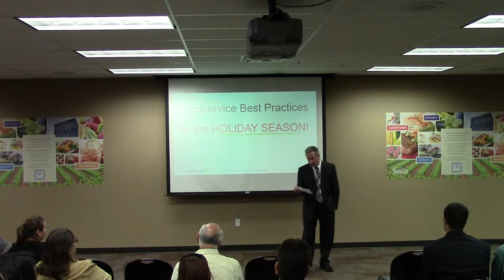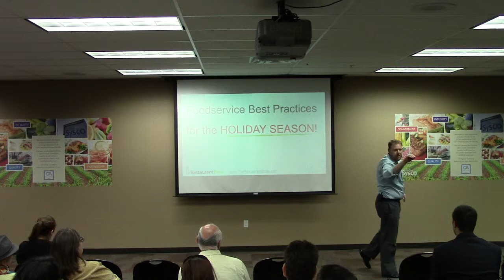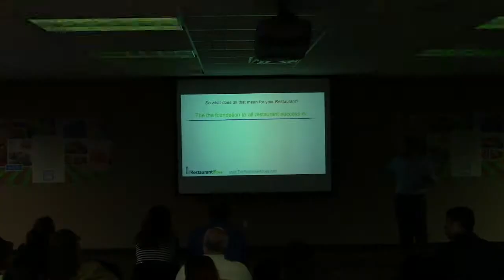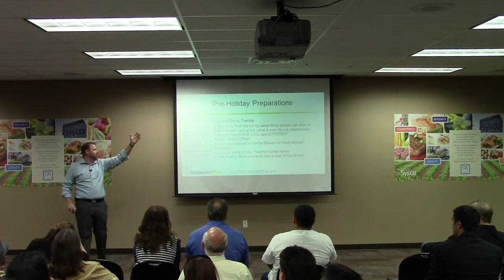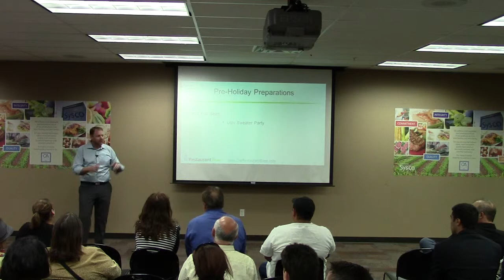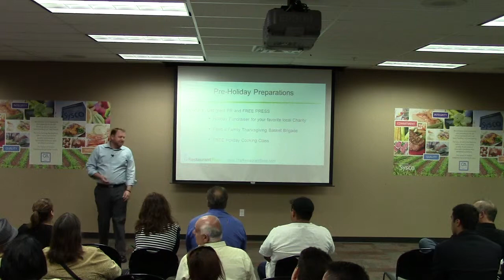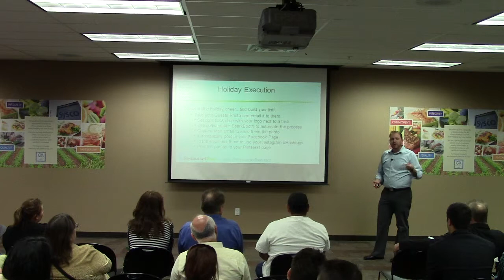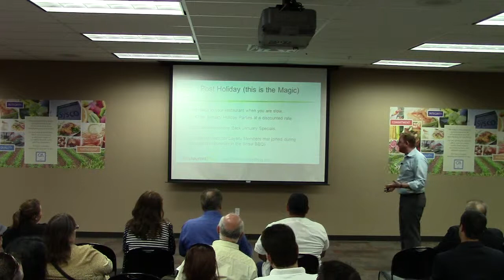Restaurant Holiday Marketing Best Practices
In this live presentation at Sysco Foodservice in Ventura, CA Ryan Gromfin presented restaurant owners and operators with Restaurant Holiday Marketing and Best Practices.